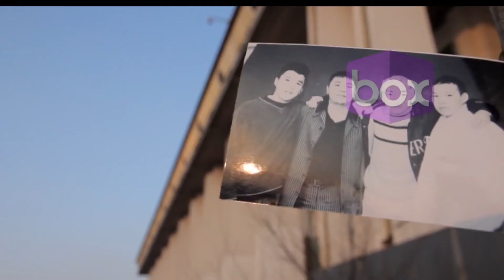camerton HAPPY BIRTH day promo